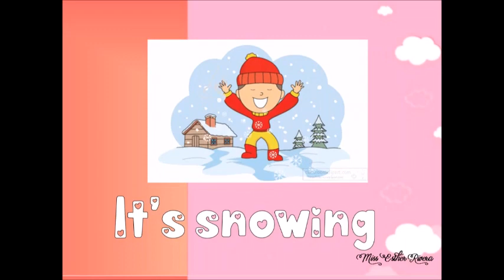Pronunciación de vocabulario Segundo grado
It's snowing.
It's windy.
It's raining.
It's sunny.
It's cloudy.
Dress
T-shirt
Sandals
Jacket
Hat